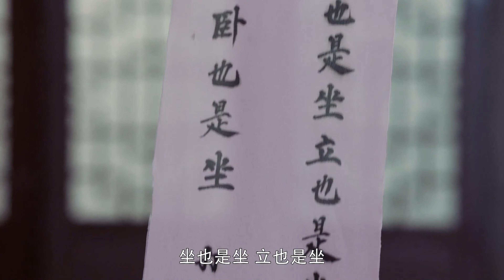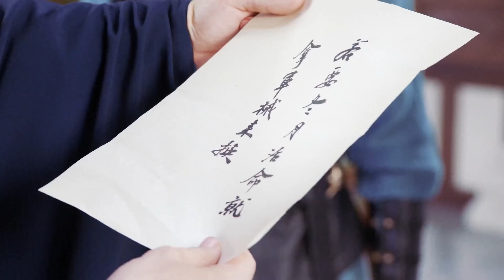MultiSub《夭柳·長相思》▶EP17搶婚番外💒她本是女媧後人#楊紫 為救九頭蛇妖#檀健次 用盡畢生神力🍂怎料二人墮入深海💙他亦耗盡九條命換與你做一世夫妻💮長相思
MultiSub《夭柳·長相思》Sequel·Love You Forever｜搶婚番外💒她本是女媧後人#楊紫 為救九頭蛇妖#檀健次 用盡畢生神力🍂怎料二人墮入深海💙他亦耗盡九條命換與你做一世夫妻💮長相思

💬劇情簡介：
　　大胤年間，飽受戰火之痛的女將冬月重回戰亂前，刺殺叛臣陸遠潼止戰保蒼生，與算無遺策的「奸臣」馮夕生死相鬥又生死相救，情愫暗生。馮夕不擇手法引發冬月誤會，冬月獨自去殺陸遠潼，馮夕為救冬月而死。冬月再回過去，選擇相信馮夕，馮夕卻忘了她，她試圖幫馮夕找回記憶，卻不忍馮夕傷害身體，只好以陌生人的身份默默守護馮夕，馮夕卻再次愛上了她，不惜與陸遠潼同歸於盡來實現她止戰的願望。為救馮夕，冬月第三次回到過去，得知馮夕身份後幫馮夕母族平反，與馮夕攜手扶持明君三皇子即位，打敗陸遠潼，還天下太平。但受時空逆轉影響，冬月生命即將殆盡，馮夕暗中幫冬月續命被冬月發現，冬月不告而別，馮夕四處尋覓，直到某天再見風前月下，冬青花開.
🔢集數：43集

✨精彩時刻：
00:00 每天更新歡迎訂閱
02:00 《夭柳·长相思》💙Sequel·Love You Forever
05:00 女媧後人#楊紫 救#檀健次 用盡畢生神力💙他亦耗盡九條命換做一世夫妻

⬇️更多精彩劇集👇👇👇
📺《不可能的任務》當冷血特務女長官楊冪 遇上脫線臥底王一博